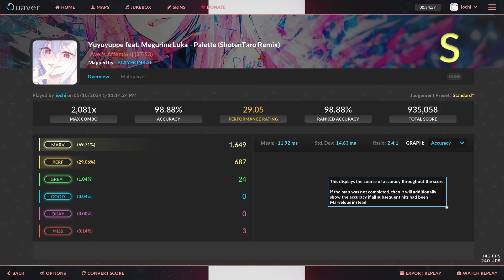Quaver - Palette (ShotenTaro Remix) - S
choked fc :)